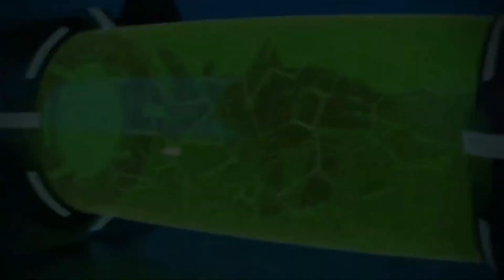NEW GIANT THRESHER BIG SIZE SHARK - HUNGRY SHARK WORLD GAMEPLAY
Hungry Shark World Gameplay,
Hope you enjoy my gameplay ,thanks :)